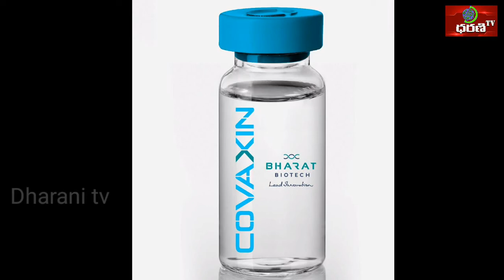కరోనా జాగ్రత్తలు పాటించని జనం-విజృంభిస్తున్న వైరస్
DHARANI TV is a video channel which focuses on latest telugu news of telangana and ap || dharani tv mostly focuses on ts and ap political news , stories , devotion , health & fitness , movie news, literature , sports and more..